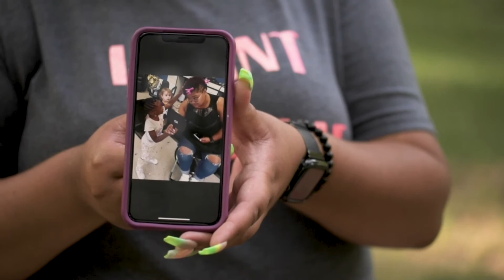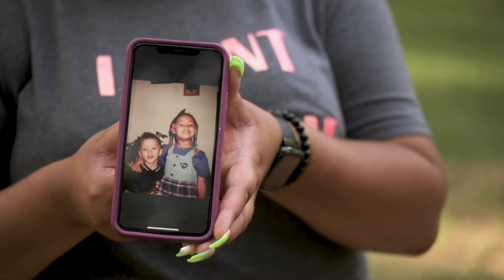Destani's Amplifying Black Voices Interview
Destani's full interview from the Amplifying Black Voices project in Mankato, MN.